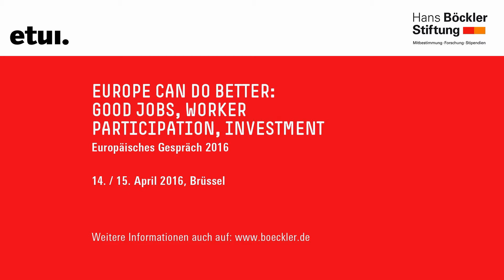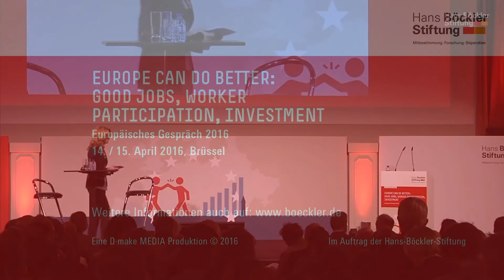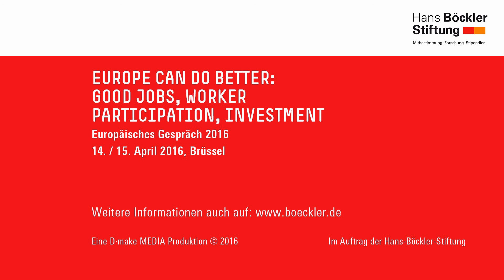01 Einführung und Begrüßung - Michael Guggemos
Europäisches Gespräch - 14./15. April 2016 - Albert Hall, Brüssel